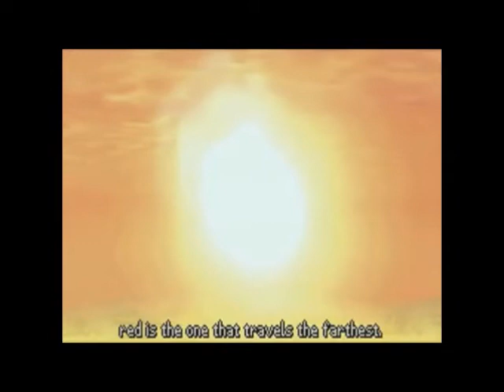Why the Sun Sets Red ( Axel Fandub ) Collab With ( TheLunarDude As Roxas )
Thank you to TheLunarDude he is a Amazing Actor and Dubber you should all sub him

From the video game Kingdom Hearts 358/2 Days Owned by Square Enix.